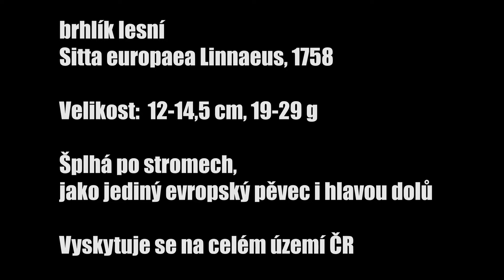Ptáci České republiky II - brhlík lesní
brhlík lesní - Sitta europaea